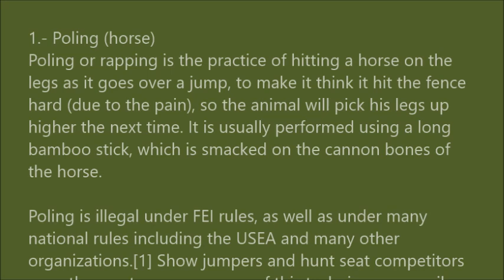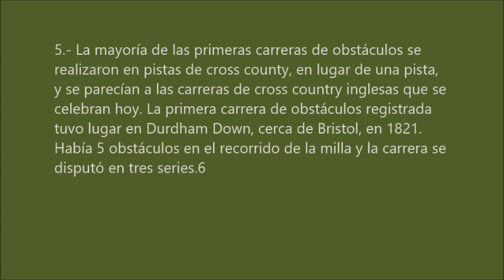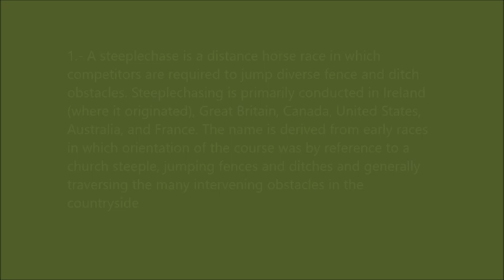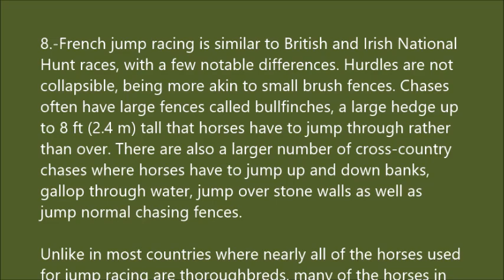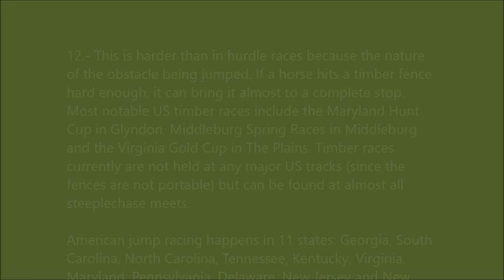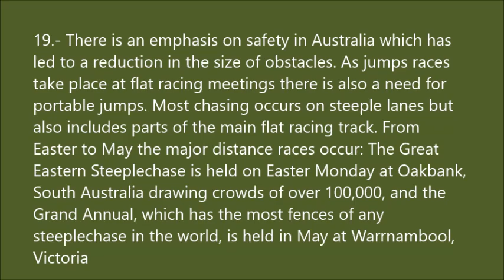Caballos en el Campo.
Carreras de Caballos con obstaculos.
Blanca Salinas
oilpaintingscookingcraftst6662